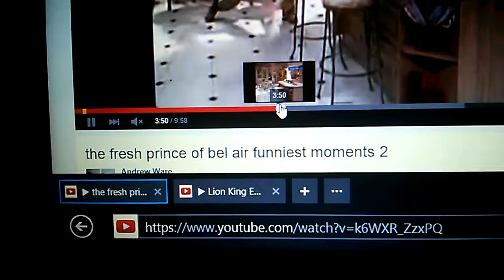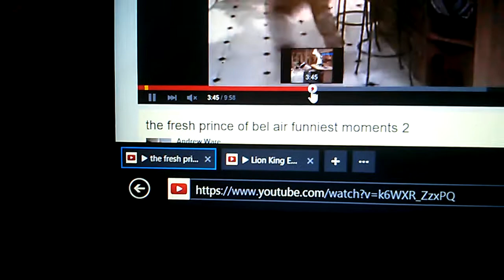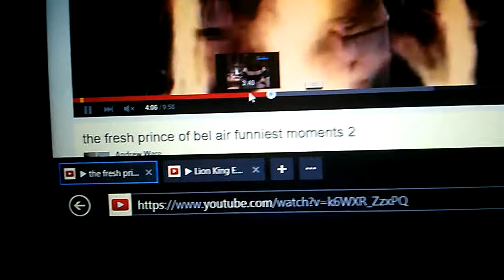Fresh prince lion king